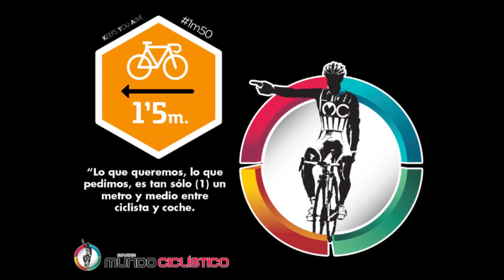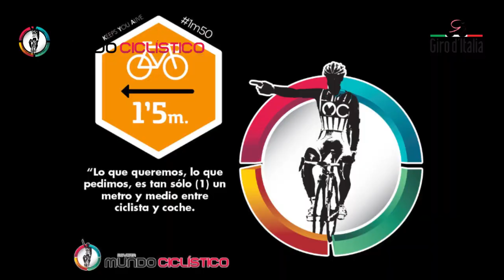Revista Mundo Ciclistico: GIro Italia 2013 - Rigoberto URAN Victoria Etapa 10